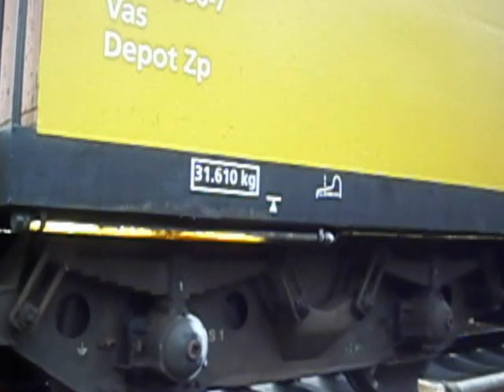Renewing rail-track at the back of our house in Tytsjerk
If you look closely you can see how they pick up the old wooden sleepers at the font  and putting down the new concrete sleepers at the back.
you also can see how they pick up the old rail and change it for the new. The lorries at the back are already on the new rail, while int he front it's still on the old rail.